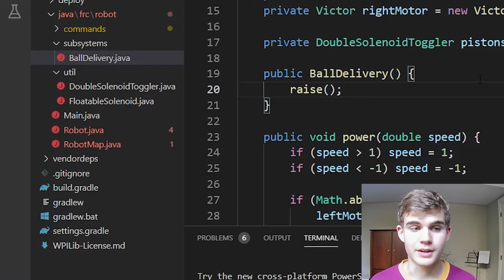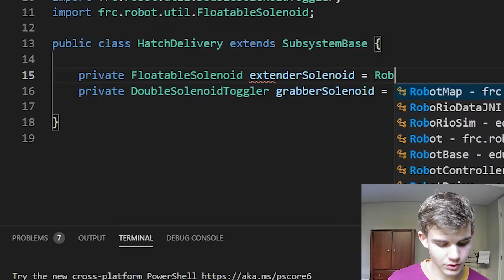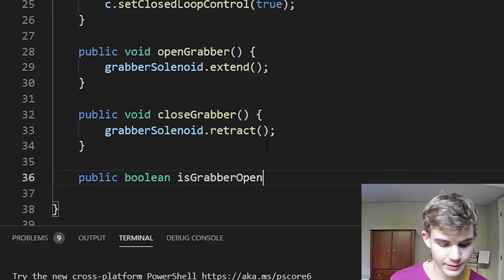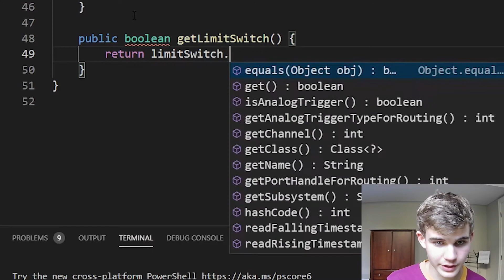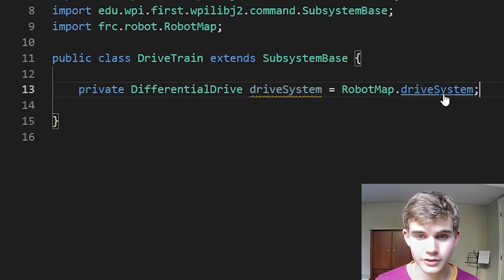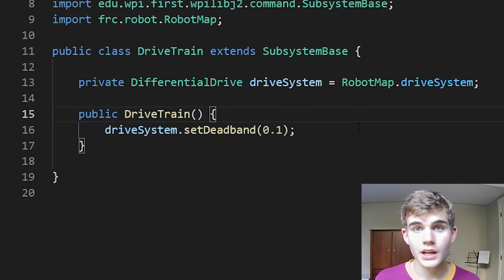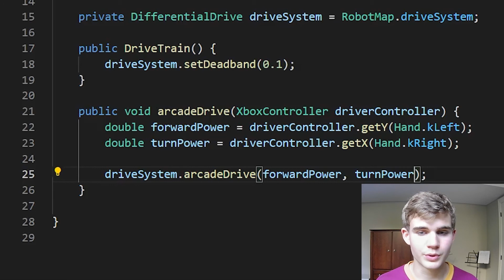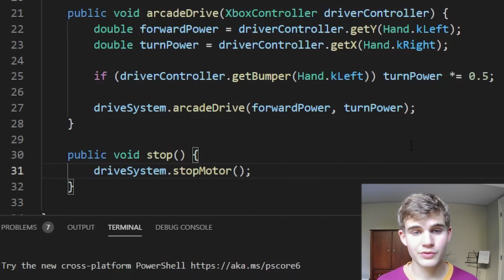Robotics Crash Course (Programming): Subsystems Part 2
0:00 - Intro
0:22 - Creating the HatchDelivery class
0:55 - Creating Solenoid Instances
2:40 - Creating a Limit Switch Instance
3:50 - Creating a Compressor Instance
4:27 - Activating the Compressor
4:48 - Opening and Closing the Grabber
5:45 - Making the isGrabberOpen() method
6:10 - Making the floatExtender() method
6:45 - Making the isExtended() method
7:19 - Making the getLimitSwitch() method
7:57 - Creating the DriveTrain class
9:01 - Making a DifferentialDrive instance
11:46 - Setting Deadband on the Drive Train
12:26 - Making the arcadeDrive() method
14:37 - Adding More Features to arcadeDrive()
15:32 - Alternative DifferentialDrive methods
16:10 - Making the stop() method

By: Colin Toft